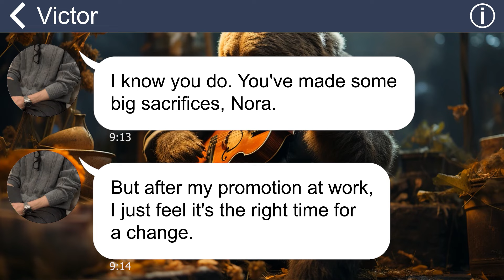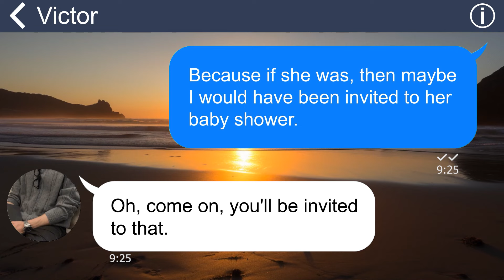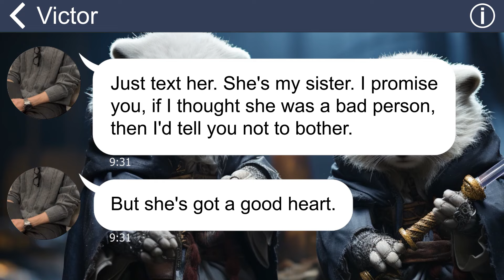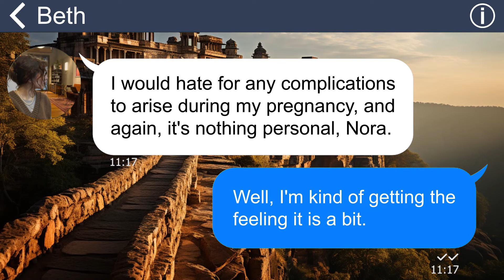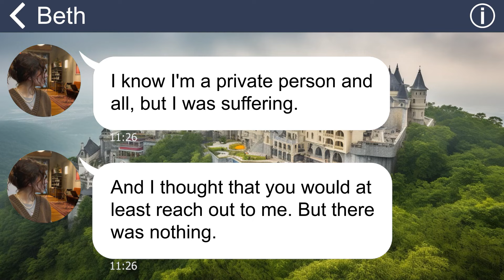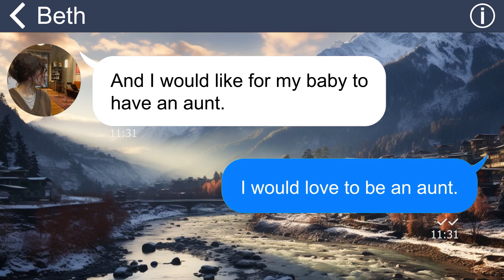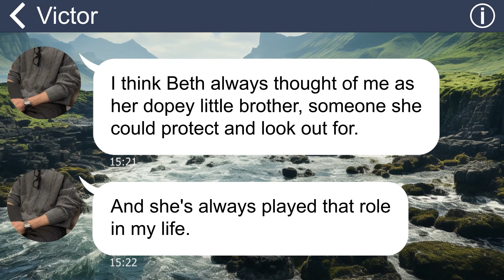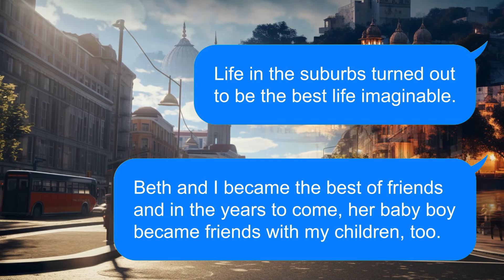[Apple] My SIL excludes me from her baby shower party, saying bc I was arrogant, now knowing that…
Summary:
Nora and Victor move to the suburbs, hoping for a fresh start. Nora faces challenges with unfriendly neighbors, especially Rose, and Victor suggests befriending Beth, his sister. Nora discovers she wasn't invited to Beth's baby shower and suspects animosity. Victor encourages Nora to reach out to Beth. During their conversation, Beth reveals a past miscarriage and feels betrayed by Nora's lack of support. Nora apologizes, unaware of the miscarriage, and they reconcile. Nora confronts Victor for not informing her about Beth's miscarriage, causing tension.